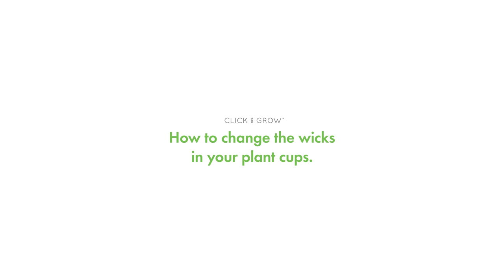How-To Change Your Click & Grow Plant Cup Wick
Are you finding that you your Plant Cups aren't absorbing the way they used to?  While not common, some wicks can begin to lack in efficiency after multiple uses. To make sure your plants are growing as intended we have put together a tutorial for wick replacement.